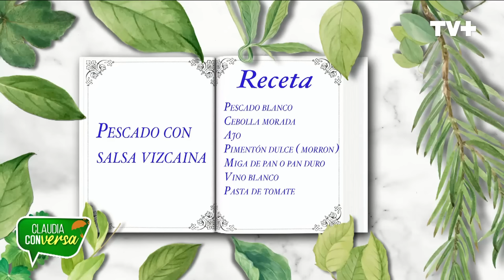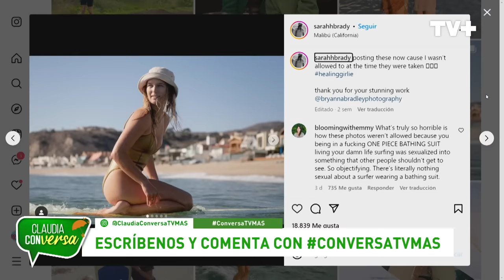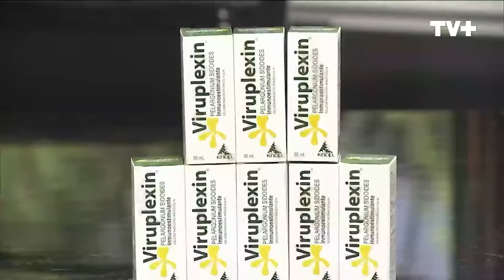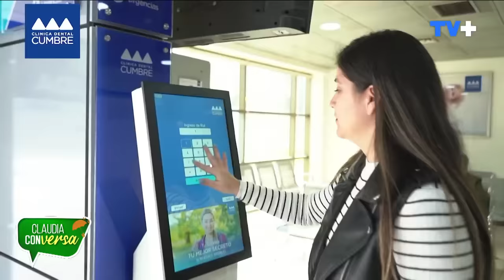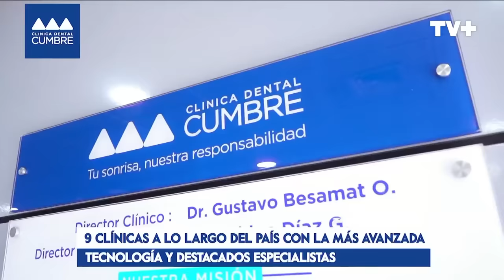Claudia Conversa | 12 de Julio de 2023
En este capítulo de Claudia Conversa, te contamos que en países bajos se prohibió a los alumnos el uso de celulares durante las clases. También nos acompaña el Kinesiólogo y Quiiropráctico Cristóbal del Campo, de Clínica Talus, para enseñarnos cómo los dolores de cabeza pueden revelar otros problemas corporales.
Te esperamos en Claudia Conserva, de lunes a viernes a las 2 y 7 de la tarde, sólo en TV+.